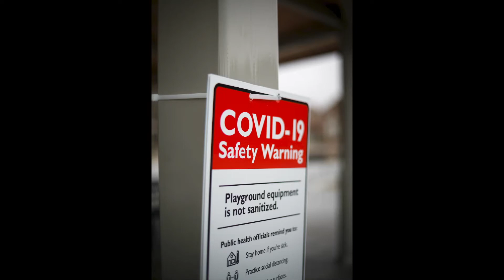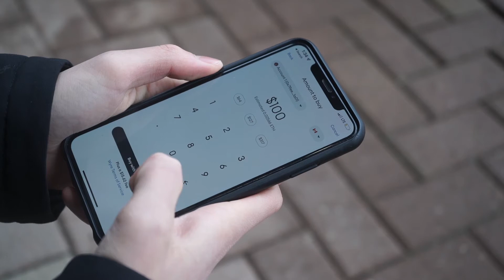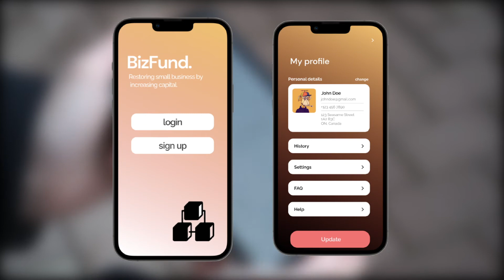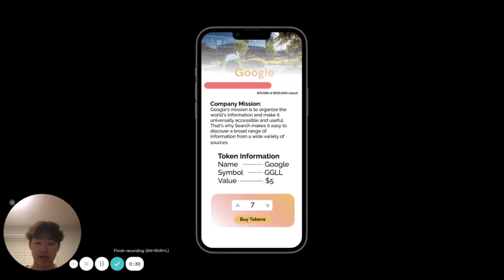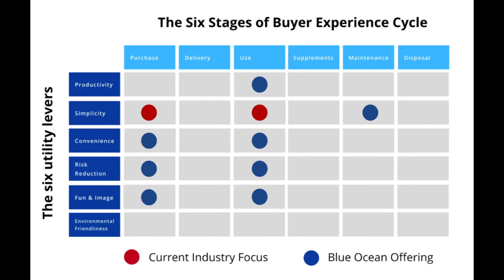BizFund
Caleb Lo, Raymond Zhu, Diana Lam, Serjan Kaur, Ryan Chan